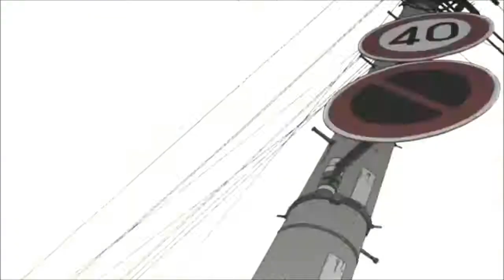Amv Circles Kdrew-Anime mix